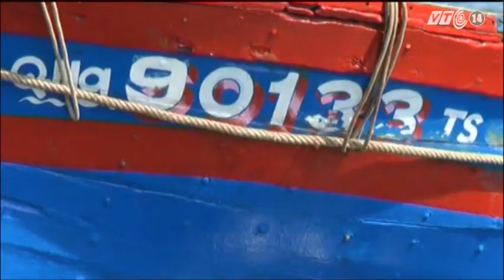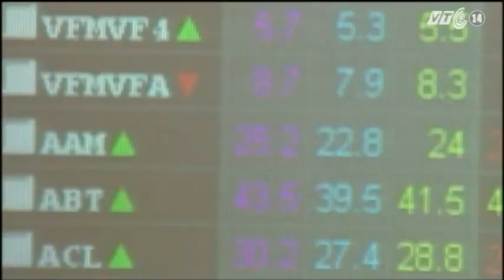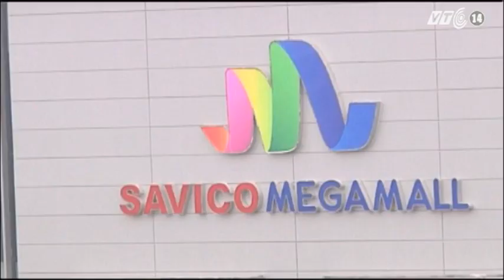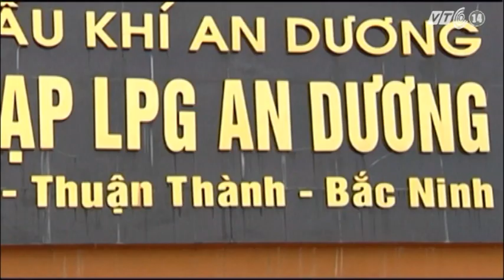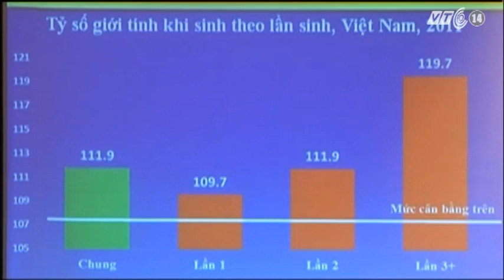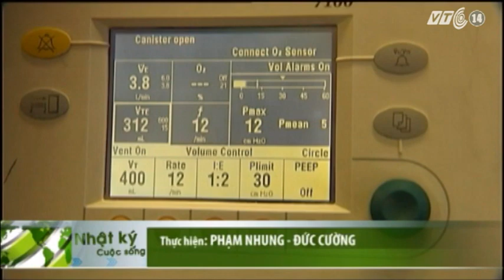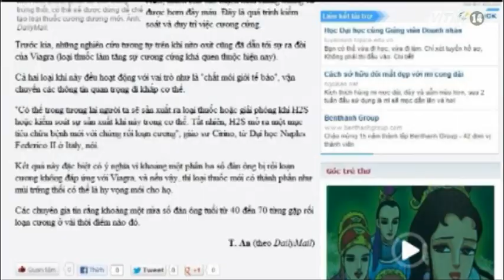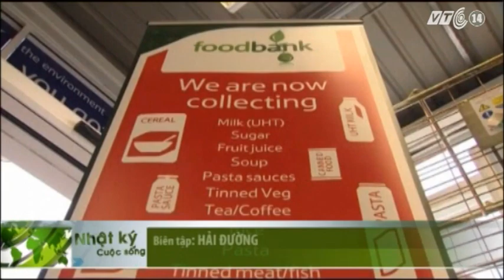VTC14_Nhật ký cuộc sống_05122012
Thông tin chính trong bản tin Nhật ký cuộc sống ngày 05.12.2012:
1. Trao đổi với đại diện TT Dự báo khí tượng thủy văn TƯ về diễn biến bão Bopha
2. Bão Bopha khiến hơn 280 người thiệt mạng  ở Philippines
3. Lãnh đạo Hà Nội hứa xử lý nghiêm sai phạm đất đai
4. Bắc Ninh: Nổ lớn tại khu công nghiệp, 47 người nhập viện
5. Lần đầu tiên phẫu thuật cột sống bằng robot
6. Cứu sống bệnh nhân người Nhật Bản bị vỡ động mạch chủ
7. Thực hư chuyện ăn trứng thối tăng bản lĩnh đàn ông
8. Triều Tiên công bố đường bay dự kiến của tên lửa
9. Thổ Nhĩ Kỳ: chìm tàu do bão, 13 người chết và mất tích
10. Tổ chức từ thiện Foodbanks mọc lên như nấm ở London